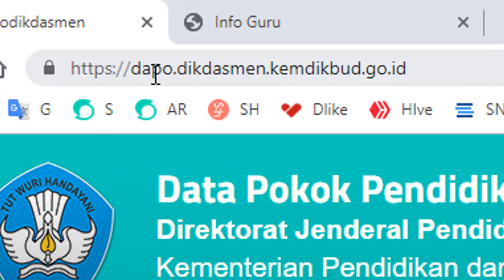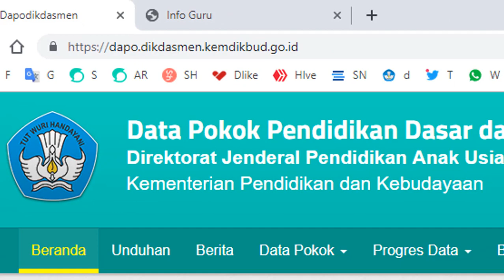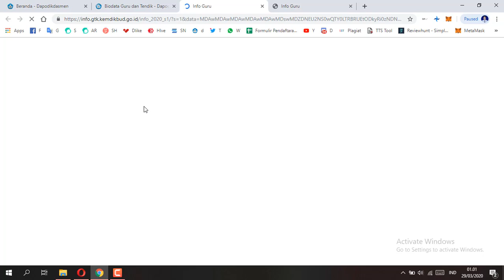Operator WAJIB TAHU cara mengecek INFO GTK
Jika username dan password info gtk salah seorang guru tidak tahu, maka operator dapat mengeceknya melalui situs dapodik